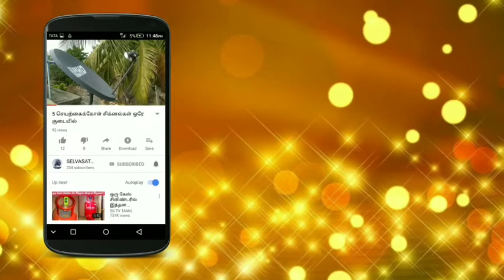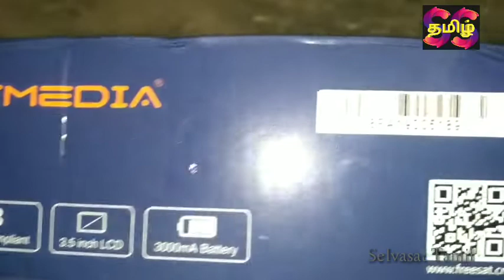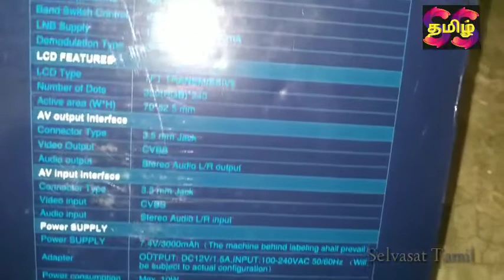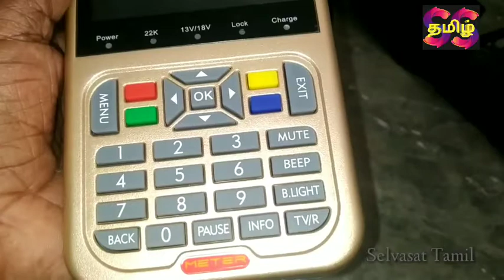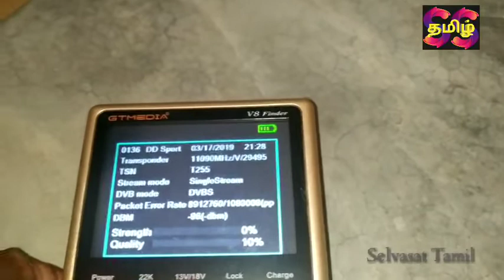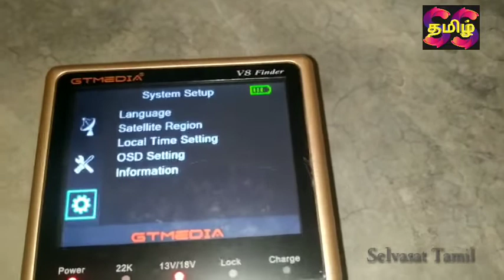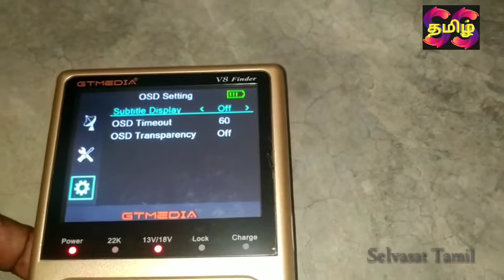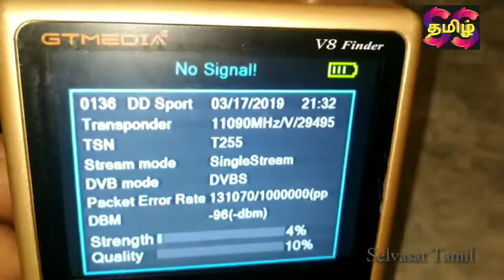GT Media V8 சாட்டிலைட் சிக்னல் மீட்டர்